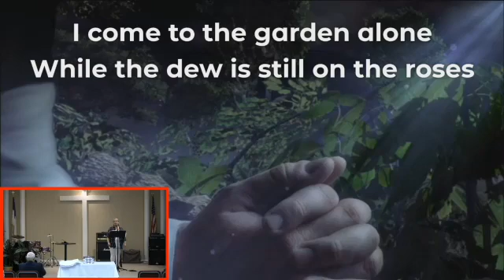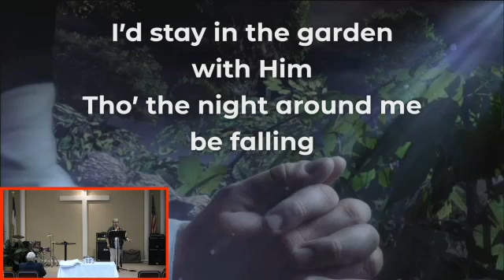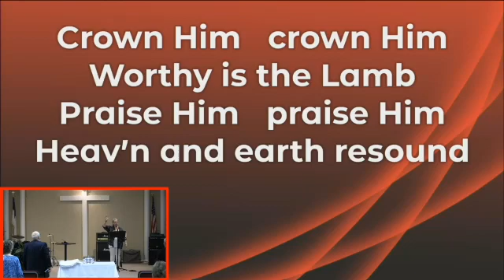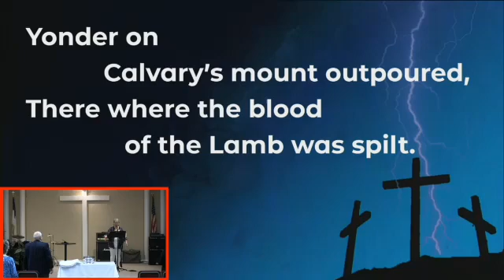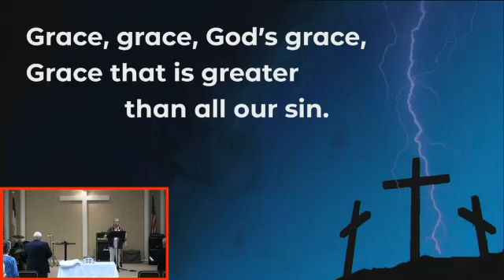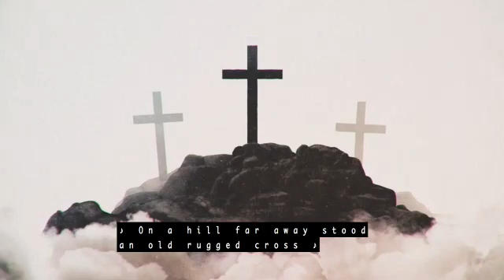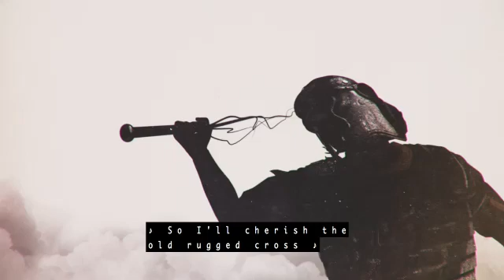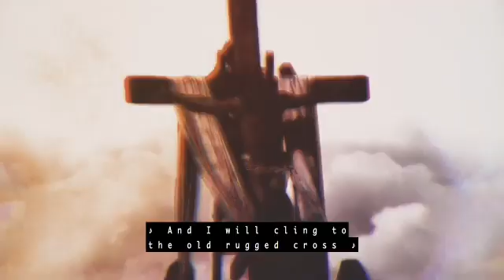2021 04 02 Good Friday Service Replay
Replay of Good Friday Service at First Street Community Church on April 2, 2021.
We were experiencing Internet slowdowns which delayed the video in several places while the audio continues okay.
Order of service:
Welcome & Opening Prayer  –  Pastor Mike
 Mark 14:17–26
 Lord’s Supper
Worship in Song led by Sharon
365   In  Remembrance
 Mark 14:32–42  Darwin
187   In the Garden
 Luke 22:47–53           Bob
233   Behold the Lamb
 John 1:29–30  Mike
329   Grace Greater Than Our Sin
Video – The Soldier
 Mark 15:25–37         Leo
Video Hymn – The Old Rugged Cross
Benediction - Pastor Mike

Note:  All music and videos are licensed for web streaming and replay.
Video "The Soldier" and others like it can be  obtained from Skit Guys Studios.